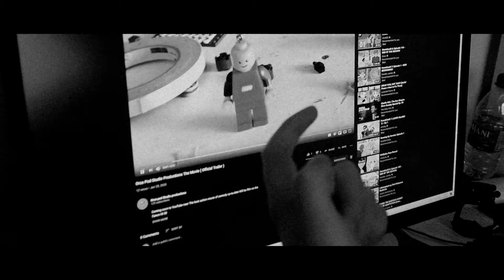Mr. Gold THE MOVIE LiveAction Comedy Lego MisterGold BlackAndWhite ￼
My Bother tried to steal the rare lego man but he didn't

Mr.Gold,TheMovie
s robbing a safe
Black-and-white
cool transitions